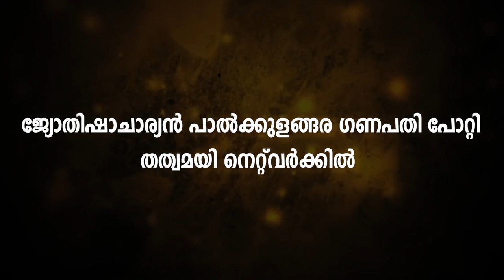ചൈതന്യം -പാൽകുളങ്ങര ഗണപതി പോറ്റി നടത്തുന്ന രാശിഫലപ്രവചനം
എല്ലാ ഞായറാഴ്ചയും രാവിലെ 7 മണിക്ക് തത്വമയി ന്യൂസിലും 8 മണിക്ക് തത്വമയി ടിവിയിലും